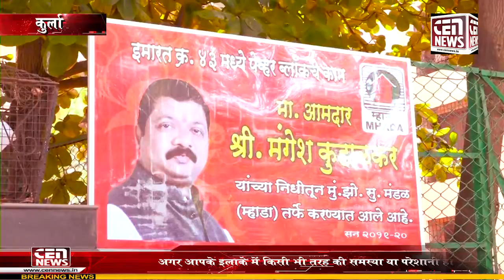विधायक मंगेश कुडालकर के प्रयासों से हुए पेवर ब्लॉक और लादी करण के कार्य का लोकार्पण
विधायक मंगेश कुंडलकर के प्रयासों से हुए पेवर ब्लॉक और लादी करण के कार्य का लोकार्पण